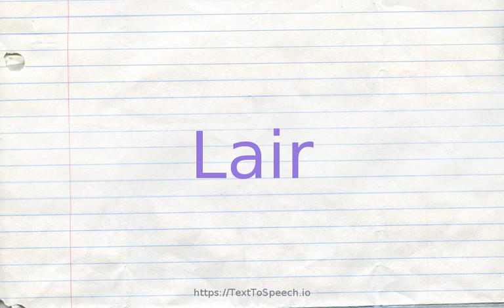How to pronounce lair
Lair definitions:
    (n): the habitation of wild animals